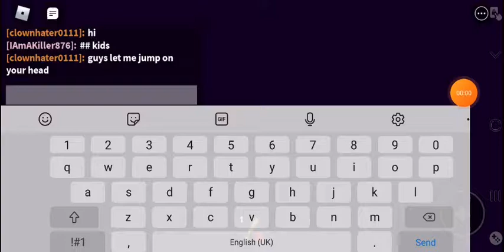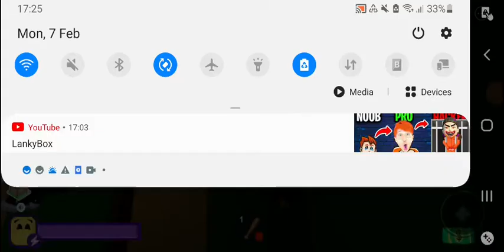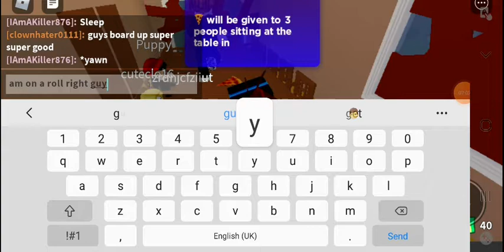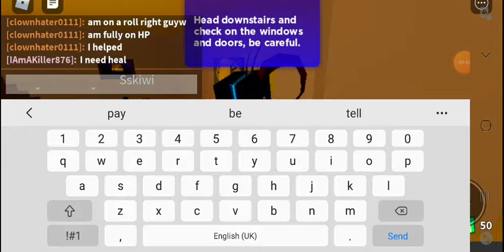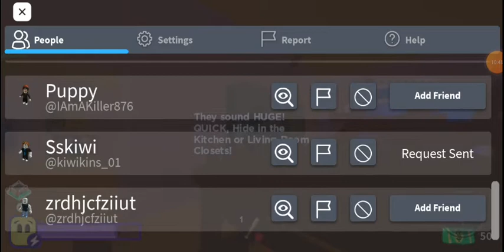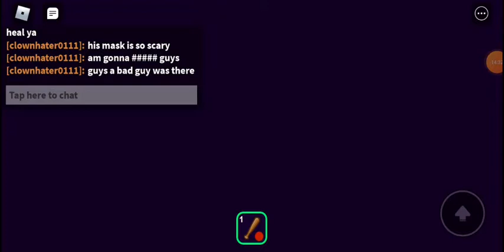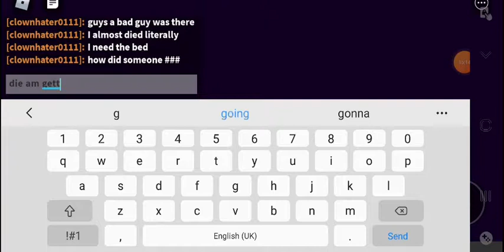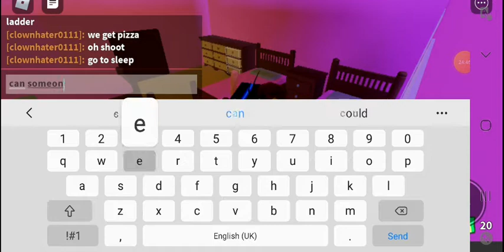the fake pizza man and scary larry meet at the end of the video